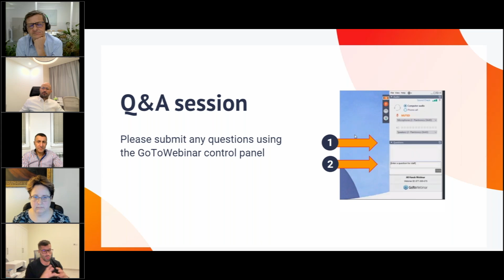What is the role of AI/ML in network automation?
🎙️ We were joined by industry-leading experts and practitioners to focus on how to best manage the highly complicated transition with speed, discipline and control, based on real-world experiences.

▶️ To watch the webinar on-demand or access the slide,